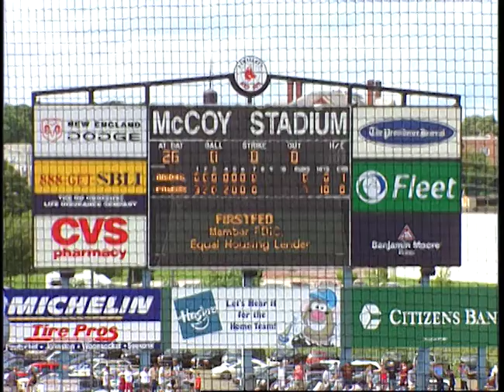Bronson Arroyo Perfect Game - Throwback Thursday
Watch the top of the 8th and 9th innings of Bronson Arroyo's perfect game from August 10, 2003, and postgame interviews including Bryson himself and Buddy Bailey.